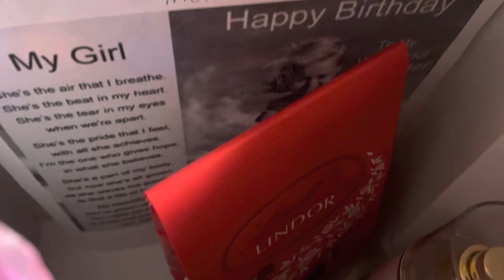23rd birthday Mini Vlog- What I Ate on my 23rd Birthday, Starbucks,Almonds Joy Brownies, Art Gallery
Hey guys todays video is mini vlog of my 23rd birthday.